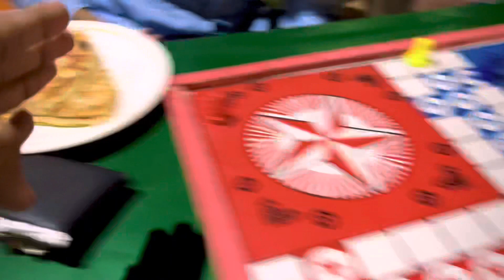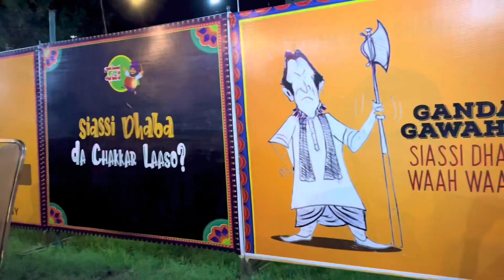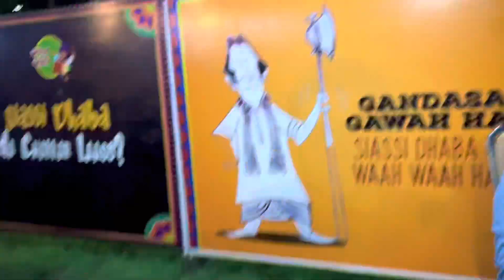TANDOORI CHAI AUR LUDO KA COMBO : SIASI DHABA